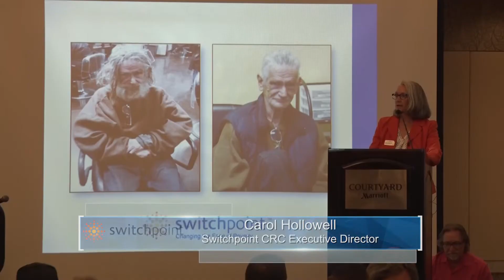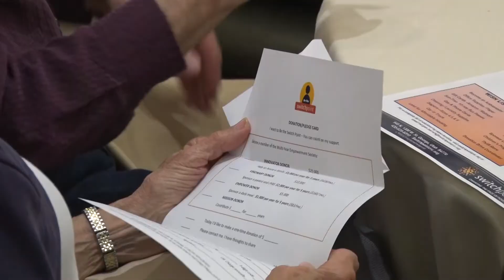Switchpoint celebrates 5 years of success with empowering needs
ST. GEORGE, Utah - (4/10/19) - Switchpoint Community Resource Center recently received the Innovator of the Year Award from the Utah homelessness program. It also received the non-profit of the year award from the St. George Area Chamber of Commerce. Now, after five years, the homeless shelter is asking community members to rise up in support of empowering needs in the community.
Switchpoint is asking for the public’s support in raising $100,000 to help change the face of poverty in Washington County. The public is invited to attend a ribbon cutting at 3:00 p.m. on May 3, 2019, for the opening of Riverwalk, a 55-unit transitional housing apartment complex behind Dinosaur Crossing in St. George.